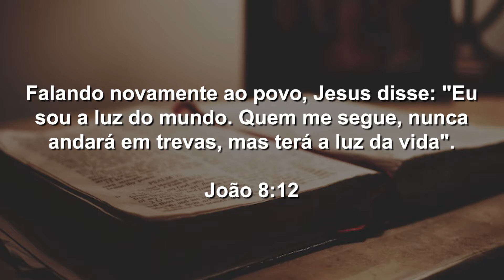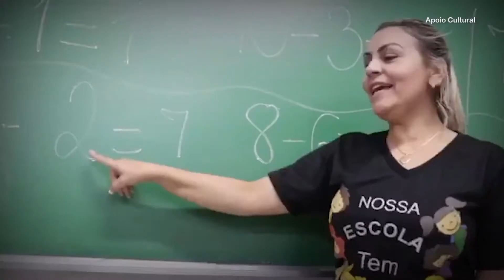Comunidade Batista (08/07/21)